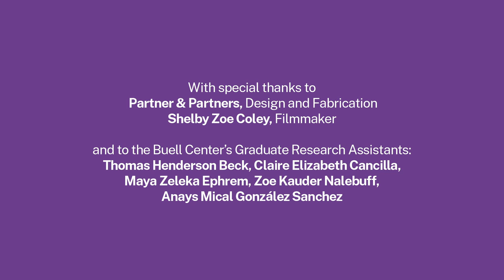"The Green New Deal: A Public Assembly" Workshop on Transportation and Power (1 of 2)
On Sunday, November 17, 2019, at the Queens Museum in US Congressional District NY-14, “The Green New Deal: A Public Assembly” gathered a wide array of advocates, organizers, and elected officials to explore the GND’s relationship to society, policy, and the built environment.

Filmed and edited by: Shelby Coley